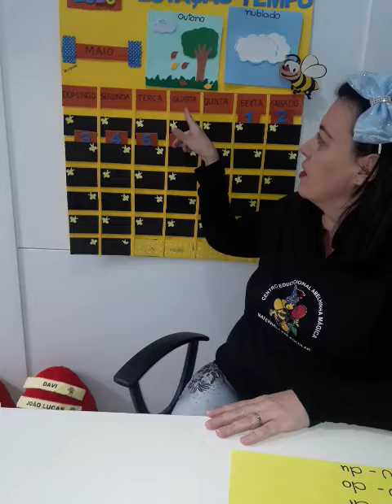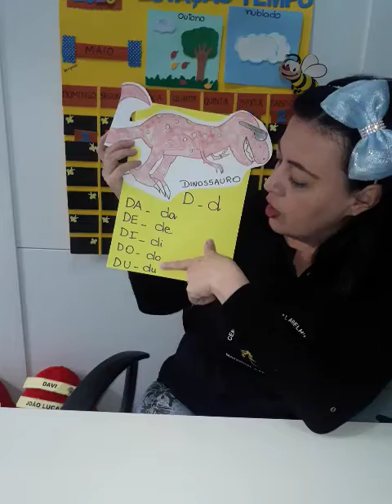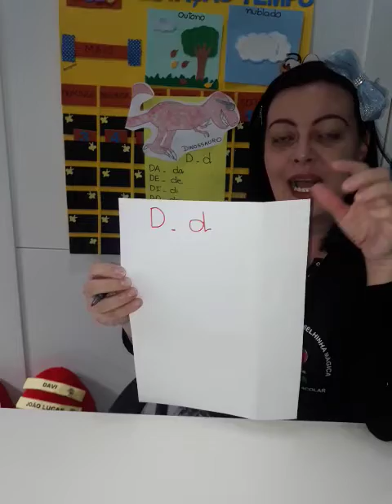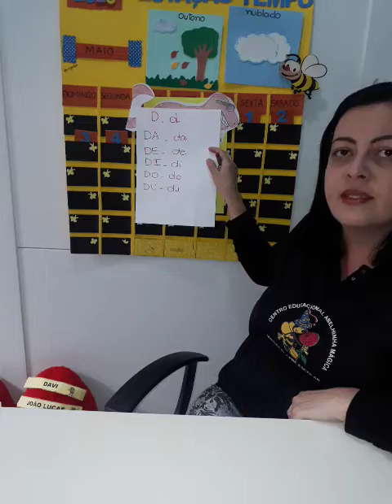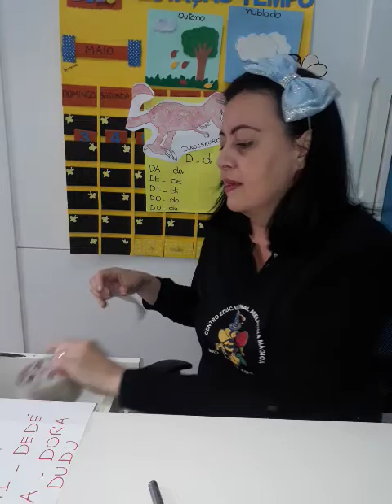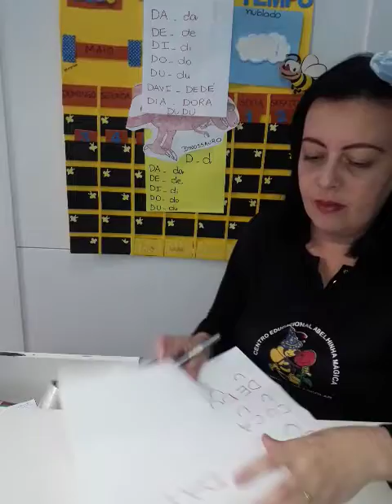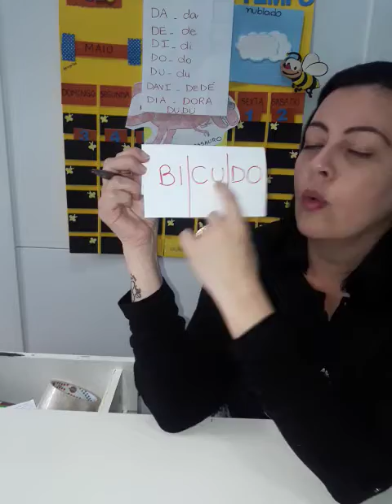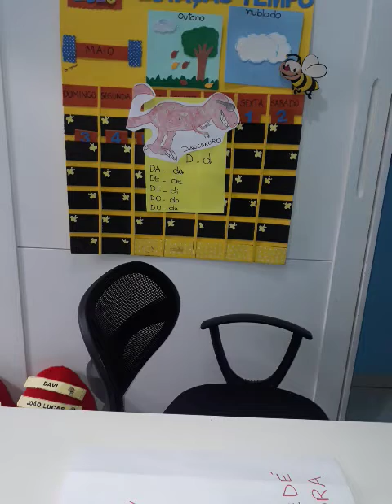Aula dia 06/05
Pré 2 Professora Yonara